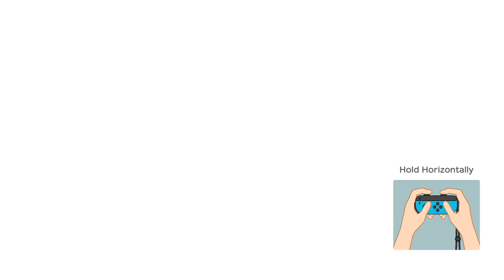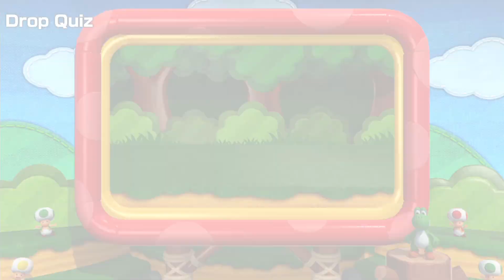Super Mario Party #109 Kamek's Tantalizing Tower 10 turns (Monty Mole, Daisy, Hammer Bro, Yoshi)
Kamek's Tantalizing Tower 10 turns (Monty Mole Vs Daisy Vs Hammer Bro Vs Yoshi) with Master Difficulty Gameplay.